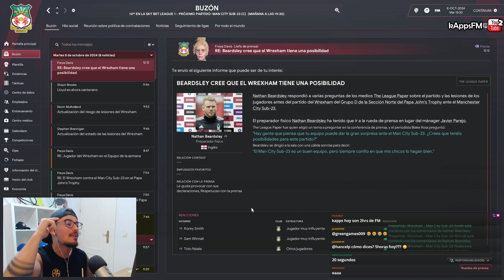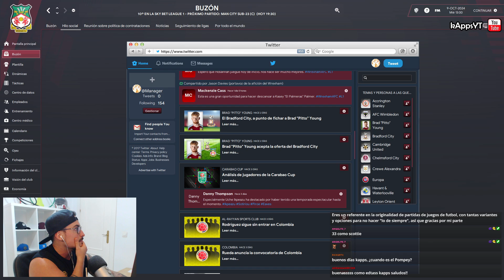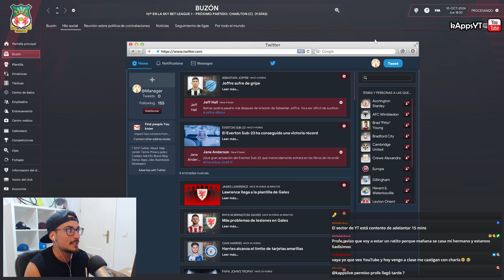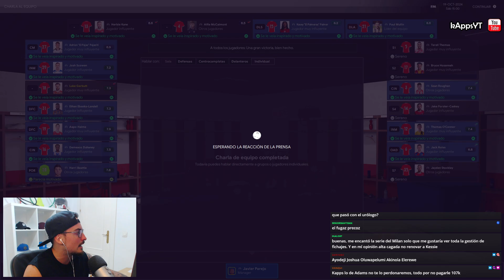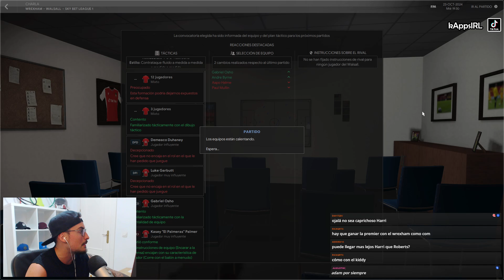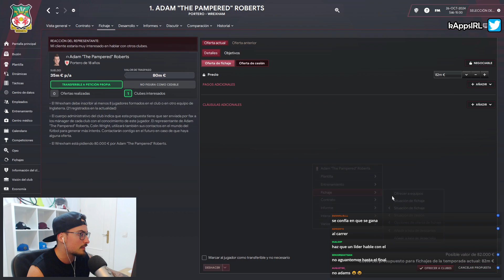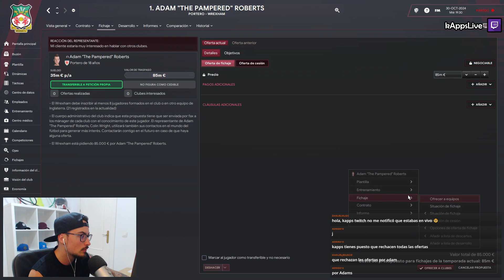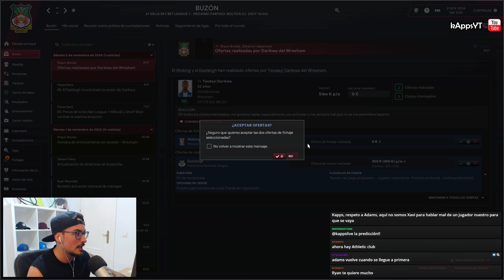NUEVA TÁCTICA para DOMINAR el FÚTBOL INGLÉS 😈 #32 WREXHAM FM 22 | FOOTBALL MANAGER 2022 Español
Esta serie pretende simular un RTG del entrenador comenzando SIN EQUIPO y tratando ganar la Primera División del país en el que estamos compitiendo en la partida.

▹▹Solo fichamos jugadores que nos traigan los ojeadores en la partida
▹▹Tendremos un estilo táctico muy marcado a nuestro entrenador que le seguirá durante toda la partida y que le impedirá cambiar instrucciones generales de la táctica (salvo roles y mentalidad, así como instrucciones individuales del jugador).

▬▬▬▬▬   PREGUNTAS FRECUENTES   ▬▬▬▬▬▬